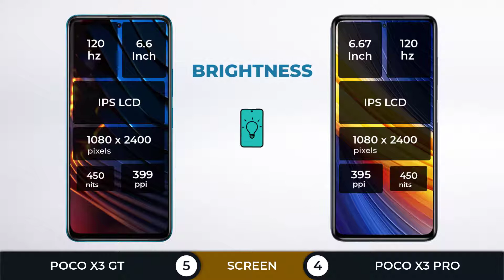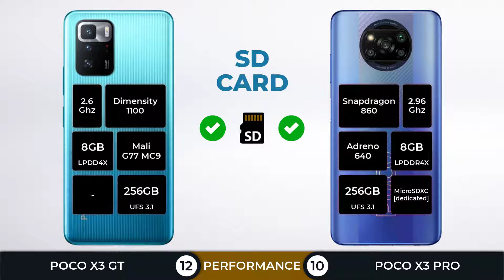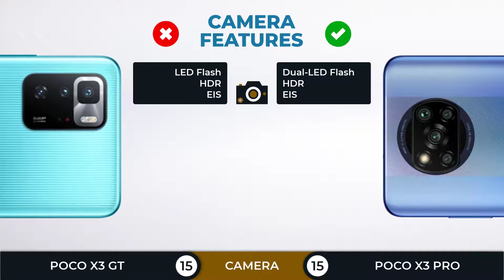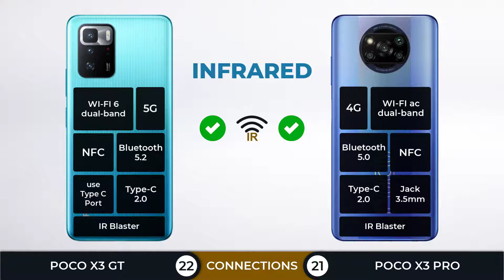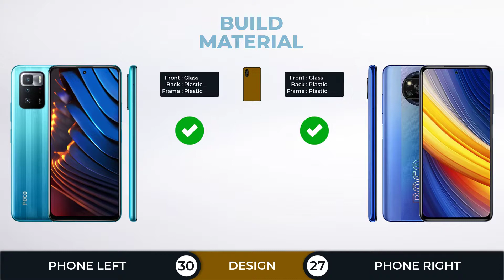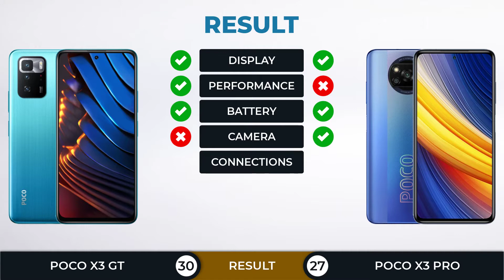Poco X3 GT vs Poco X3 Pro | Full Comparison | Poco by Xiaomi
Poco X3 GT vs Poco X3 Pro Full Comparison.
Poco X3 Pro vs Poco X3 GT
In this comparison, you will find: (Screen, Performance, Battery, Camera, Connection, Features, Design)

Poco X3 GT (key specs)
📅 2021, August
📱 6.6 " |IPS | 120Hz
🎮 Dimensity 1100 with Mali-G77 MC9
💾 8GB RAM + 128-256GB Internal
🔋 5000 mAh | 67W fast Charging
🔥 591443 (Antutu V9)
💲 Price
$ 326.00 - $ 345.00
€ 355.00 - € 380.00
£ 314.18 - £ 374.99
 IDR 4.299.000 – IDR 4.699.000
Poco X3 Pro (key specs)
📅 2021, March
📱 6.67" | AMOLED | 120Hz
🎮 Snapdragon 860 with Adreno 640
📸 48 MP + 8 MP + 2 MP + 2 MP (Quad Camera)
🔥 581783 (Antutu V9)
💲 Price
$ 247.00 - $ 295.65
€ 213.98 - € 238.99
£ 213.00 - £ 249.99
₹ 18,490 - ₹ 25,999
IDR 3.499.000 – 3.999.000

~ZEPHYR

(TAG)

Poco X3 GT vs Poco X3 Pro which one is better,
Poco X3 GT vs Poco X3 Pro full spec comparison
Poco X3 GT vs Poco X3 Pro full specification
Poco X3 GT vs Poco X3 Pro comparison,
Design Poco X3 GT vs Poco X3 Pro
Build Quality Poco X3 GT vs Poco X3 Pro
Display Poco X3 GT vs Poco X3 Pro
Screen Poco X3 GT vs Poco X3 Pro
Performance Poco X3 GT vs Poco X3 Pro
Chipset Poco X3 GT vs Poco X3 Pro
CPU GPU RAM Storage Poco X3 GT vs Poco X3 Pro
Antutu Benchmark Poco X3 GT vs Poco X3 Pro
Poco X3 GT vs Poco X3 Pro worth to buy
Pemakaian Poco X3 GT vs Poco X3 Pro
harga Poco X3 GT vs Poco X3 Pro
Perbandingan Spesifikasi Poco X3 GT vs Poco X3 Pro
Komparasi Poco X3 GT vs Poco X3 Pro
duel mid range battle